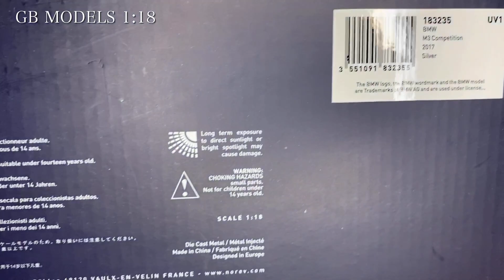1/18 model car collection 1/18 Norev BMW M3 COMPETITION [Unboxing]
1/18 model car collection Ok Leute, in diesem Video werde ich ein 1/18 Norev BMW M3 COMPETITION  [Unboxing auspacken,mit Details und öffnende Teilen zeigen.

1/18 Norev BMW M3 COMPETITION  [Unboxing]

Manufacturer: NOREV

Scala: 1/18

1/18 model car collection

Für Fragen kontaktieren Sie mir!
Se avete una domanda contattatemi su!